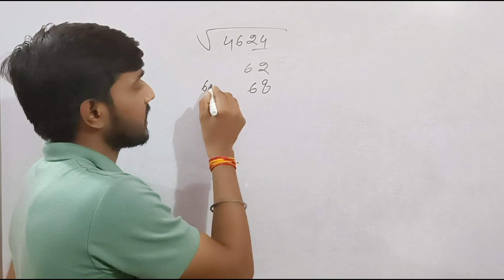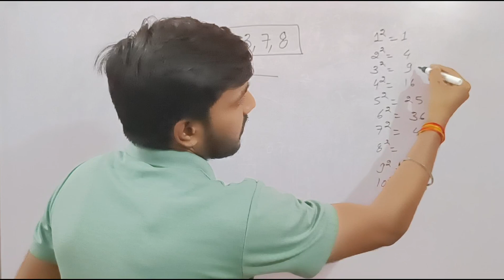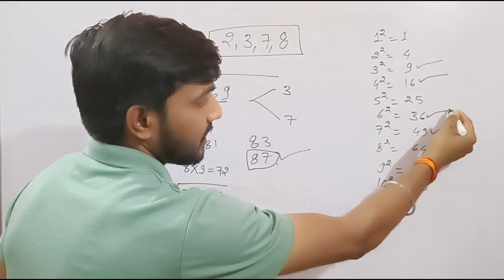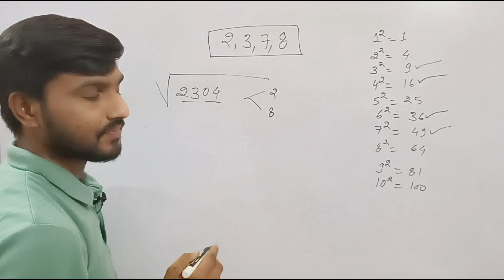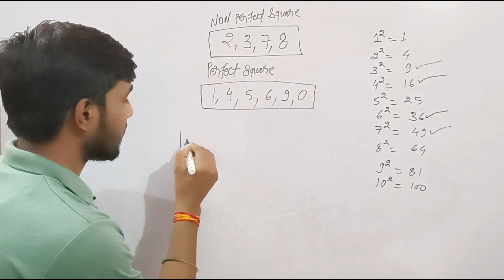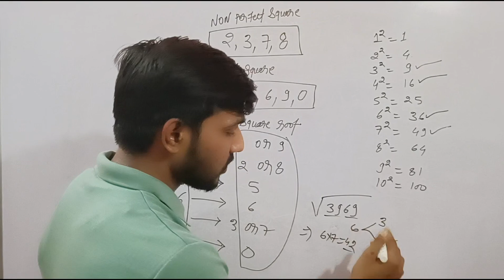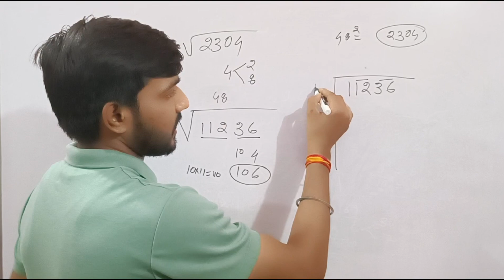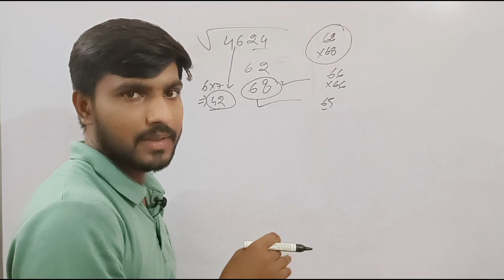SQUARE ROOT|Square Root Tricks|वर्गमूल|Vargmool Nikalna#squareroot#square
SQUARE ROOT
Square Root Tricks
वर्गमूल
Vargmool Nikalna
Squareroot
Square
Vargmul
bhag vidhi se vargmul kaise nikale
bhag vidhi se vargmul kaise nikalte hai
bhag vidhi se vargmul nikalna
DhanendraBasone
square root method
square roots
वर्गमूल कैसे
वर्गमूल कैसे निकाले
वर्गमूल निकालने की विधि
Square root
CUBE ROOT
Cube Root Tricks
घनमूल
GhanMool Nikalna
घन कैसे निकाले
Best Cube
Best Cube Compilation
Ghan Kaise kaise Nikala Jata Hai
Ghan Kaise Nikale
Cube Kaise Nikale
Cube Tricks
How to Find Cube
Cube Root Trick
How to Find Cube of any Number
Cube Short Trick
How to Find Cube of a Number Quickly
Cube Formula
Bestcube
घन निकालने की ट्रिक
घन निकालने की विधि
घन निकालने का आसान तरीका
घन का सूत्र
Square Trick
Varg Kaise Nikale
वर्ग निकालने का आसान तरीका
Find the Square of any No
square trick
Square kaise nikale
square root
square root trick
3 digit square trick
Varg kaise nikale
varg kaise nikale trick
varg nikalne ki trick
Varg kaise nikala jata hai
varg kaise nikale short trick se

हेल्लो दोस्तों मेरा नाम है धनेन्द्र बसोने और आपका मेरे यूट्यूब चैनल पर स्वागतहैं।

Vargmul
square root method
square roots
DhanendraBasone
वर्गमूल कैसे
वर्गमूल कैसे निकाले
Square root